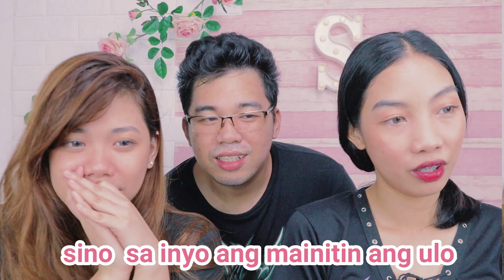who's MOST likely to CHALLENGE WITH A TWIST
🔥 who's MOST likely to CHALLENGE
😲 ( WITH A TWIST ) Q & A vlog

Hi 👋  mga ses On this video , me and my cousin will try the  who's MOST likely to CHALLENGE  which is very POPULAR , This is something we tried first time  and we don't know what's in the question box, it's all random question about us , maraming laftrip moments, pampagood vibes sa panahin ng quarantine,  kaya hope ya enjoy mga ses.

How Leti Sha GROW her channel FAST - REVEALING YouTube SECRET Growth HACK

who's most likely to       who's more likely to      who's most likely too        who's most likely      whos most likely to      whos the most likely to
most likely to      whos most likely to date their ex      most likely to game
most likely to tik tok      most likely to questions      most likely tik tok game
most likely      who is      tik tok      tiktok       tik tok vibes
who is the most        who is the worst        tik tok challenge       best friend tik tok         whos the better kisser